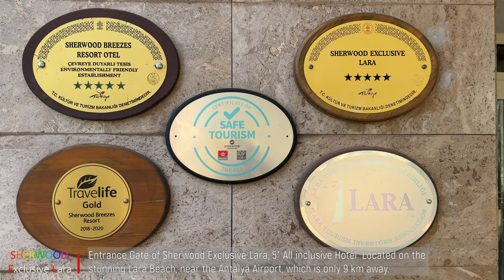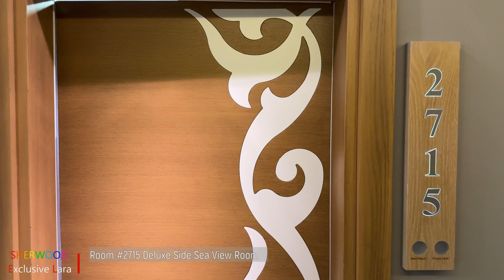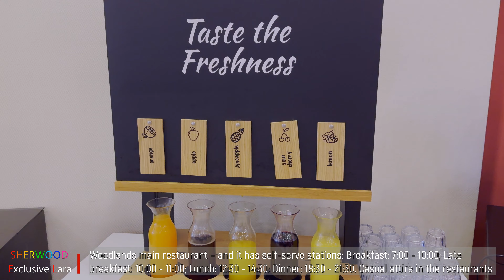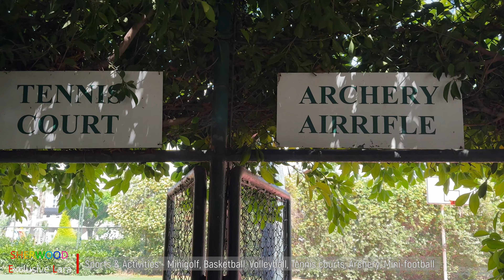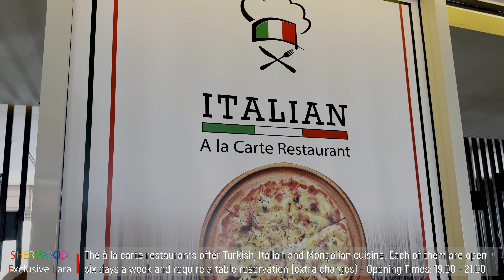Antalya | Sherwood Exclusive Lara 5* All Inc. Hotel | Complete Resort Walking Tour | Turkish Riviera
0:00    Entrance Gate of Sherwood Exclusive Lara, 5* All inclusive Hotel
            Located on the stunning Lara Beach, near the Antalya Airport, which is only 9 km away
0:44    Front Desk and Lobby Sherwood Exclusive Lara 24/7
            Check-in: From 14.00. Check-out: Before 12.00. Late check-out: for a fee
1:46    Nice views from top floor of Sherwood Exclusive Lara
4:05    Breezes Lobby Bar - Open 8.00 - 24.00
            Panorama Bar - Open 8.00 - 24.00
5:23    Room 2715 Deluxe Side Sea View Room
9:36    Sherwood Lara Shopping Arcade (Ground floor) Row of shops, Souvenir shop, Mini market,
            Boutique, Jeweler, Hairdresser, Amon SPA, Mini Club, Doctor
10:19   Dreams Lobby Bar (Ground floor) Open 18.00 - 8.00
11:07   Woodlands main restaurant – and it has self-serve stations: Breakfast: 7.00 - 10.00; Late
             breakfast: 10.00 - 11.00; Lunch: 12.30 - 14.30; Dinner: 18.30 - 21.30.
             Casual attire in the restaurants
16:24  Heated pool with Jacuzzi (spring, autumn);  Open 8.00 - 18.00
17:23  Adult Relax Pool;  Open 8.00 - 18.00
18:06  Cascade Swimming Pool; Open 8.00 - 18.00
20:16  Kids' pool and  Splash park; Open 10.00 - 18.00
21:02  Robin's Kids' Club Opening Times: 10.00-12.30, 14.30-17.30, 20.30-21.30
            For 4 to 12-year-olds. It has an indoor play and TV room, plus an outdoor playground.
            Activities include face painting, arts and crafts, treasure hunts, and themed parties
21:36  Outdoor pool bar "Splash Bar": daily 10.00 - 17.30
21:50  Sherwood Theater - Evening entertainment
22:24  Medieval outdoor swimming pool; Open 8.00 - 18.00; Medival bar
23:28  Wellness Center; Open 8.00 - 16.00
24:07  Pranzo snack restaurant; Open 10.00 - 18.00 Offers snacks and drinks – includes ice-cream
             and waffles between 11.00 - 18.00. Robin's Beach Bar Open: 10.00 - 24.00
25:30  Private beach - 160m long sandy private beach. Free-to-use parasols and sunbeds, plus
             beach towels, too. It’s reserved just for guests and comes loaded with a cluster of sunbeds
             and umbrellas, a beach bar and a private pier
28:25   Watersports: Water-skiing, Parasailing, Sofa, Jet ski and Sailing plus other motorized
             watersports, as well as non-motorized watersports – available at an additional cost
28:41  Indoor pool;  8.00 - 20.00 (Winter season only) The indoor pool's heated and it has a
             separate section for the kids. Shock and foot pools – part of the Health Club
29:24  Onsite waterpark - Sherwood Exclusive Lara's Aquapark has seven waterslides for the grown
             ups. Meanwhile, there are three kids' slides and an Aquatower.
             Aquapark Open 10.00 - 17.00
32:54   Sherwood Exclusive Lara Aquapark - All Rides & Attractions in 3 minutes. Onride POV
35:50   Aquapark snack restaurant; Open 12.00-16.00. There's an à la carte menu, plus it serves
              fast food bites as well as ice-cream. Aquapark Bar Open: 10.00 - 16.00 Beer, wine and soft
              drinks are served
36:17   Sports & Activities - Minigolf, Basketball, Volleyball, Tennis courts, Archery, Mini-football
37:11   Pool Entertainment
39:15   Windy weather brings big waves to The Lara Beach
40:58   The à la carte restaurants offer Turkish, Italian and Mongolian cuisine. Each of them are
             open six days a week and require a table reservation (extra charges)
             Opening Times: 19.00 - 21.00 Night Snacks Restauran; Opening Times: 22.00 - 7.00
42:07  Evening Entertainment at Sherwood Theater; from 21.30
45:01  Sherwood Exclusive Lara nightlife. Beach Club Disco Bar; Opening Times: 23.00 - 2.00

  GEAR USED IN THIS VIDEO:
► DIGITAL CAMERA